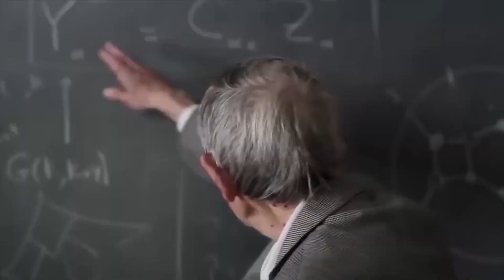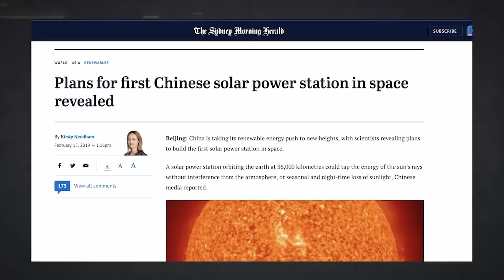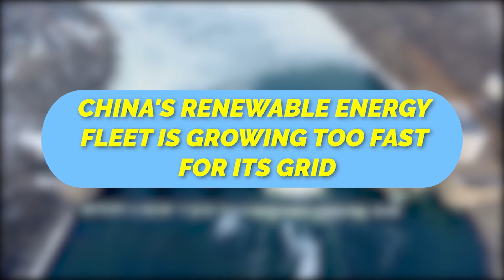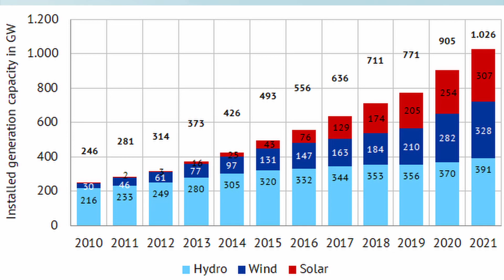Space Engineering, How China Powering the Planet From Space, China Energy Fleet Growing Too Fast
China has made a milestone advance in its effort to build a solar power station in space to convert the sunlight in outer space into an electrical supply to drive the satellites in orbits or transmit power back to the Earth.

00:00 - Intro
00:27 - The Space Solar Power Station (SSPS)
02:15 - Power From Space By 2028
03:27 - China’s Renewable Energy Fleet Is Growing Too Fast for Its Grid

Garmin Venu 2
Smart Watch with Earbuds
Levitating Moon Lamp